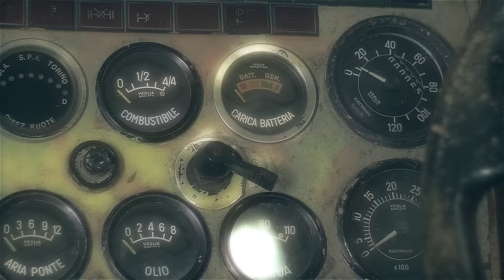[MV] Jvcki Wai _ Enchanted Propaganda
Her propaganda is enchanted.